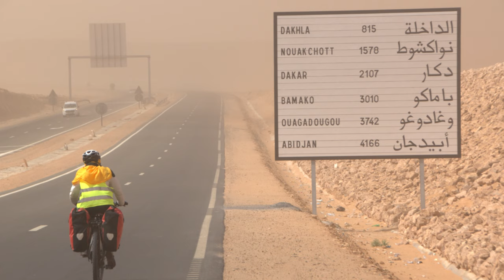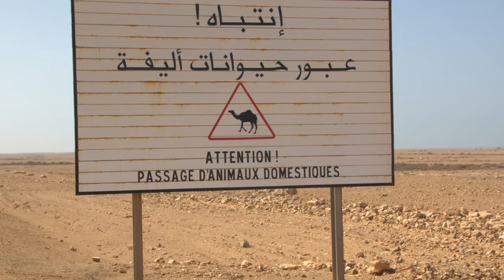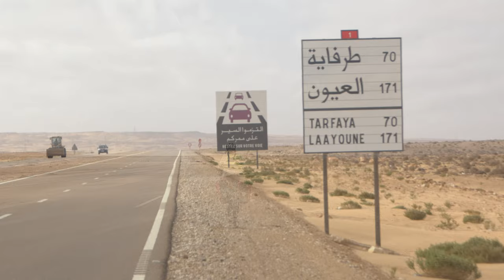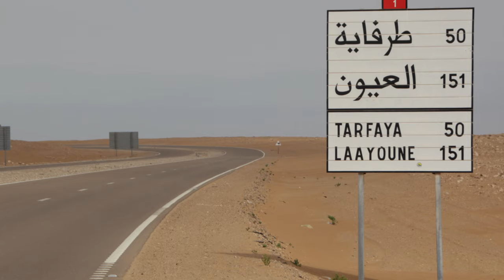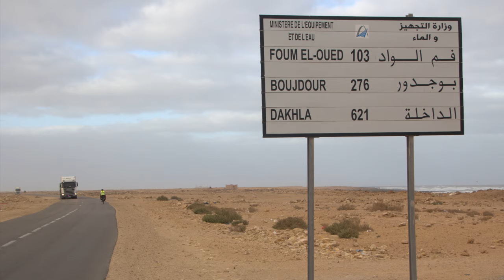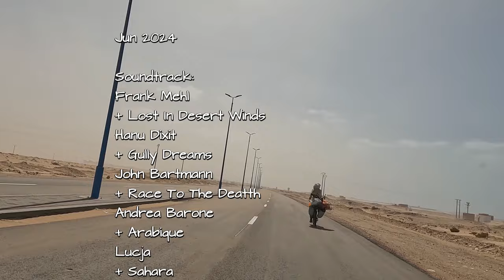Radreise von Agadir in die Sahara - # 3 Ein stürmischer Auftakt zur Wüstentour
Cycling tour from Agadir to the Sahara
# 3 A stormy prelude to the desert tour

Als wir morgens in unserem „Wüstenschloss“ Ksar Tafnidilt bei Tan-Tan starten, ahnen wir noch nicht, dass wir geradewegs in einen Sandsturm hineinfahren, der Radfahren fast unmöglich macht. Aber wir sind nicht die einzigen europäischen Radfahrer, die auf dem Sahara-Highway N1 in Richtung Süden unterwegs sind. An den wenigen Orten mit Übernachtungs- und Verpflegungsmöglichkeiten in der Wüste trifft man sich immer wieder. Angeschoben durch einen kräftigen Rückenwind erreichen wir schließlich den Küstenvorort von Laayoune in der ehemals spanischen Westsahara.

When we set off in the morning from our "desert castle" Ksar Tafnidilt near Tan-Tan, we had no idea that we were driving straight into a sandstorm that made cycling almost impossible. But we are not the only European cyclists heading south on the Sahara Highway N1. We keep meeting each other at the few places in the desert where we can stay overnight and eat. Pushed by a strong tailwind, we finally reach the coastal suburb of Laayoune in the former Spanish Western Sahara.

Gully Dreams by Hanu Dixit (Youtube Audio-Mediathek)

Race To The Death by John Bartmann

Shadows and Dust by Scott Buckley